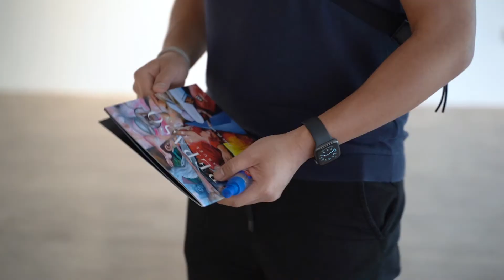Manny Garibay | Repaso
Gifted to Take
Manny Garibay on 500 Years of Christianity and The Cross We All Bear

Marking 500 years of Philippine Christianity, the Catholic Bishop’s Conference of the Philippines (better known as the CBCP) selected the theme and slogan “Gifted to give”. The year’s celebrations drew the attention of Emmanuel Garibay, a Filipino social realist and scholar of theology who maintains a critical eye on how religion is organized in the Philippine context. Garibay’s works in this latest exhibition--large scale canvases, portraits on wood and paper--highlight not only how the year’s celebrations hide the extractive and violent colonization that made Christianity possible, but how the institutions that sustain Christianity also miss its underlying messages towards creating a more just and equal society.

—Alice Sarmiento

Alice Sarmiento is a freelance writer and independent curator, finishing her Masters in Curatorial Studies at the University of the Philippines. She is currently a resident of the Young Curators Residency Program, hosted by the Fondazione Sandretto re Rebaudengo in Torino, Italy. Past engagements have included fellowships with the Japan Foundation Asia Center as well as the Akademie Schloss Solitude in Stuttgart, Germany.

Available for viewing until July 17, 2021
at Art Cube Gallery, 2/F Building B, Karrivin Plaza, 2316 Chino Roces Avenue Extension, Makati City, Philippines.